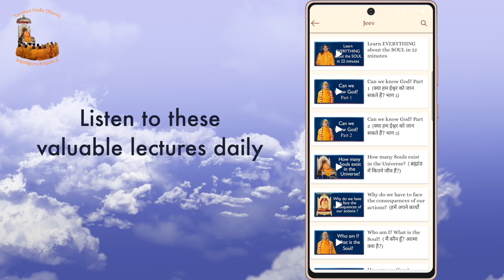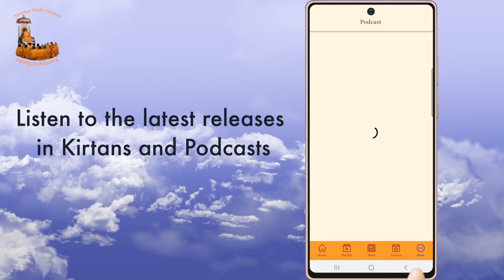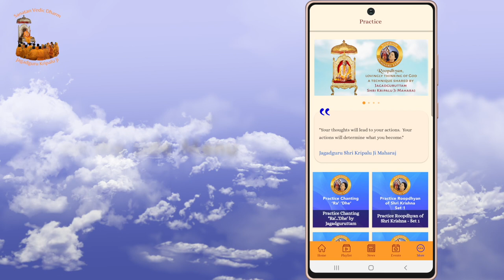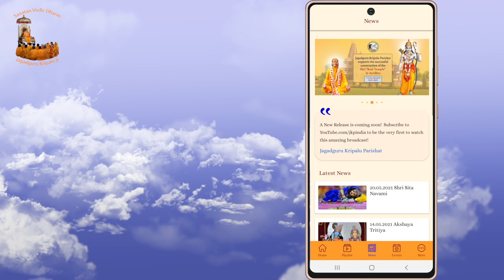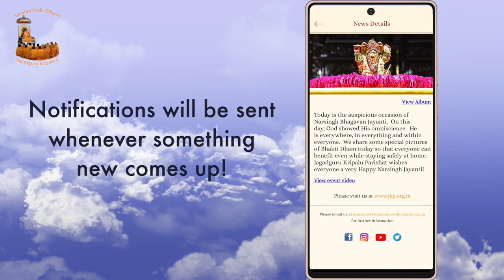5 KEY FEATURES OF SANATAN VEDIC DHARM APP | English version | Jagadguru Kripalu Parishat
5 KEY FEATURES OF SANATAN VEDIC DHARM APP | English version | Jagadguru Kripalu Parishat

bhajan
bhajan download
kripalu maharaj
jkp
bhajan audio
new bhajan
mahabharat
hanuman chalisa
ramayan
love
spiritual
god
krishna song
hindi poem
bhagavad gita
bhajan video
guru dham